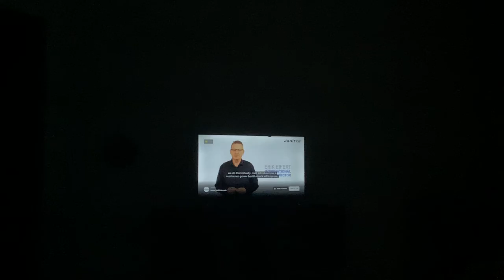I’m probably making more views from the new links.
I thought that I was making more views from my new links today.